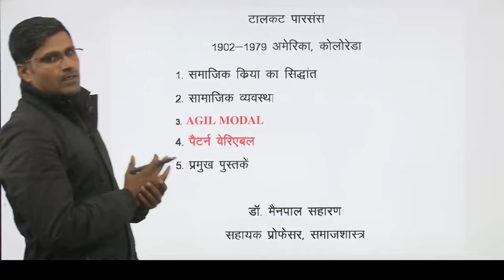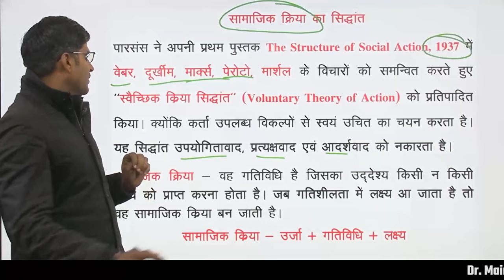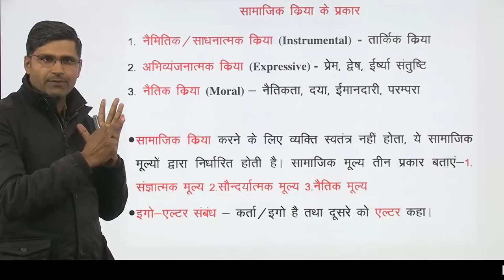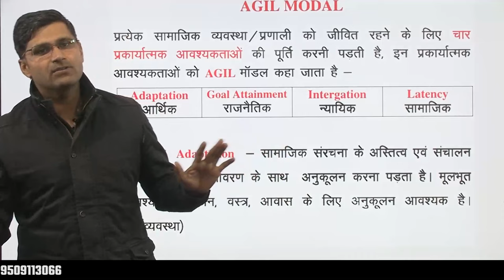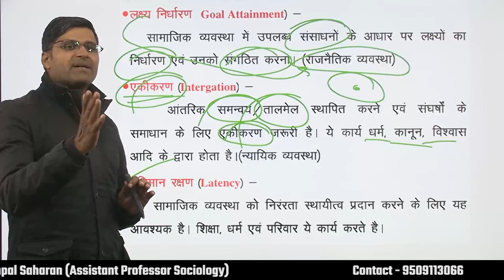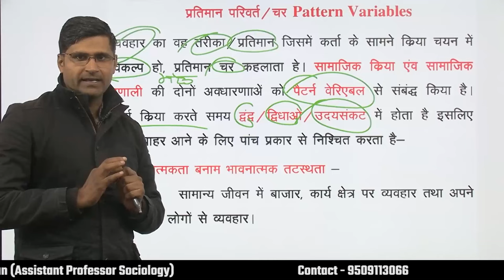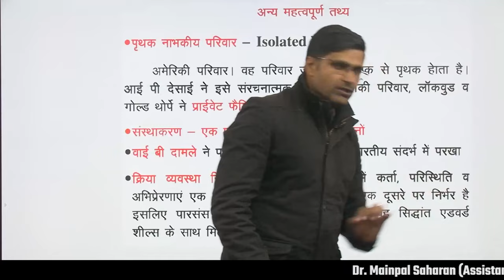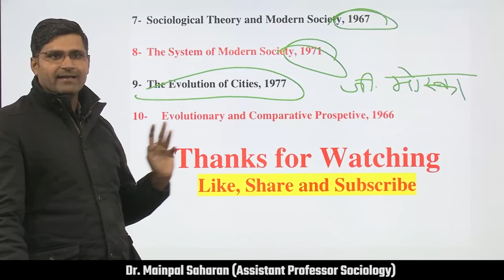Tolcott Parsons/टॉलकट पारसंस - जीवन परिचय, AGIL मॉडल, सामाजिक क्रिया व व्यवस्था, पेटर्न वेरिएबल